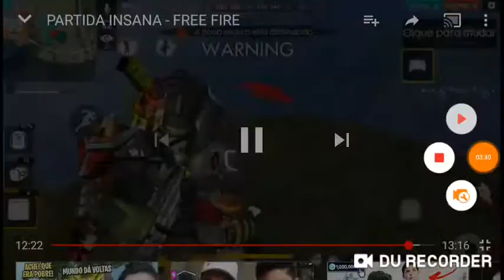Melhores momentos do canal. Esoecial 25 inscritos!!